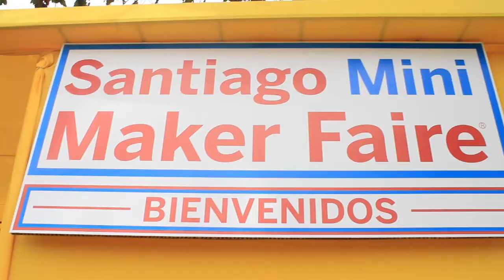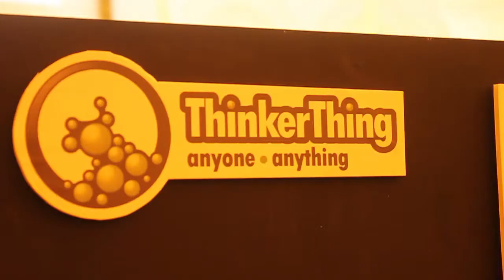3D Printed Robots at Chiles Maker Faire 2013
At this years maker faire in Chile we tested the alpha of app that allows 3d printing from your mobile phone. Over 150 robots were created by 10,000 visitors to our stand.  We also showcased drawings and creatures created by the children of chile in our school outreach program.